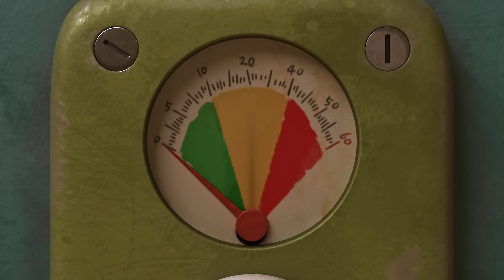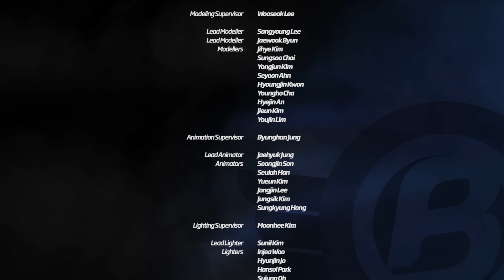S1 EP05 The Ancient Ecco Pyramid l Badanamu Cadets l Nursery Rhymes & Kids Songs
Esme and co. are exploring the Ancient Ecco Pyramid in their latest plan to suck all the power out of Badanamu. The Cadets must stop Esme's evil plan without the use of any of their electronics.